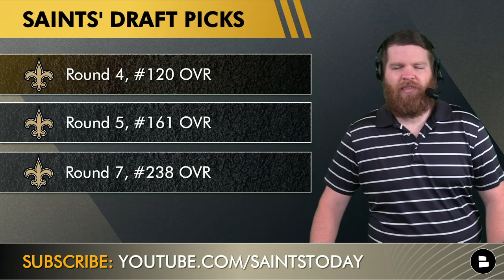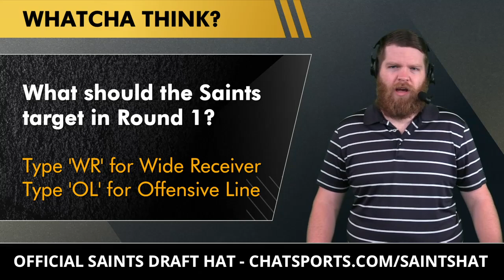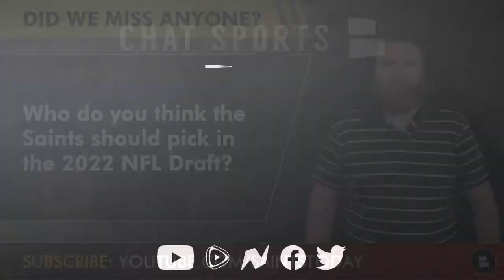Updated Saints Draft Targets After NFL Free Agency Ft Garrett Wilson & Charles Cross | Saints Rumors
The updated Saints draft targets are finally here! This was filmed before Malcom Jenkins retired from the NFL. The Saints will now need to target a Safety such as Tyrann Mathieu or in the draft such as Kyle Hamilton! After the Saints were somewhat active in NFL Free Agency, the NFL draft is less than a month away. The Saints 2022 draft targets did stir up some Saints draft rumors about possibly selecting Kenny Pickett, Matt Corral, or Malik Willis! However in the latest Saints Free Agency Tracker update, Who Dat Nation finds out that the Saints have signed Andy Dalton to fill in the backup QB role. The Updated Saints draft targets come before our next Saints Mock Draft! Saints rumors are focused on the top NFL draft targets the Saints could take at #18 overall in the 2022 NFL Draft. Will the Saints select a Wide Receiver to help out Jameis Winston and Michael Thomas such as Garrett Wilson? Or will Dennis Allen and Pete Carmichael look to replace Terron Armstead with an Offensive Lineman such as Charles Cross or Trevor Penning. Check out today’s video to get the latest New Orleans Saints rumors!

Get the Official New Orleans Saints draft hat from our friends over at Fanatics

UPDATED New Orleans Saints Draft Targets:
Garrett Wilson (WR, Ohio State)
Charles Cross (OT, Mississippi State)
Treylon Burks (WR, Arkansas)
Bernhard Raimann (OL, Central Michigan)
Trey McBride (TE, Colorado St)

The New Orleans Saints currently have the #18 overall pick in the 2022 NFL Draft and today’s Saints YouTube video is focused on the updated New Orleans Saints draft targets for the upcoming NFL Draft. The Saints offseason needs include Wide Receiver, Offensive Line, Tight End, and Running Back Depth. Adam Trautman is expected to have a breakout year, but should the Saints look at drafting one of the Top Tight End draft prospects such as Trey McBride or Greg Dulcich? Check out today’s Saints draft rumors video to get more information on the top Saints draft targets!

Shout-out your dream NFL draft target!

Here are more Saints news and rumors video from our New Orleans Saints YouTube Channel:
- New Saints Rumors: Mel Kiper Mock Draft, Draft Kenny Pickett Or Ahmad Gardner? Sign Jarvis Landry?

What position should the Saints draft in the first round? Type ‘WR’ or Type ‘OL’

Follow host Harrison Graham To get more NFL news, NFL rumors, and NFL updates just like the top NFL beat writers such as Ian Rapoport, Mel Kiper, Adam Schefter, and Tom Pelissero:

Who do you think the New Orleans Saints should draft in 2022?

Give Producer Trace a follow! He has been a part of the Who Dat Nation for over 12 years and posts Saints news and Saints rumors just like Ross Jackson, Nick Underhill, John Hendrix, and Mike Triplett!

You HAVE to follow @chatsports  if you get your NFL news and rumors from sources like Locked on Saints, Saints Wire, Pardon My Take, Bleacher Report, Barstool Sports, and Who Dat Dish:

LIKE our Saints Facebook page for Saints rumors and Saints news that hits harder than Will Smith hit Chris Rock at the Oscars!

Our New Orleans Saints rumors website is updated every day!